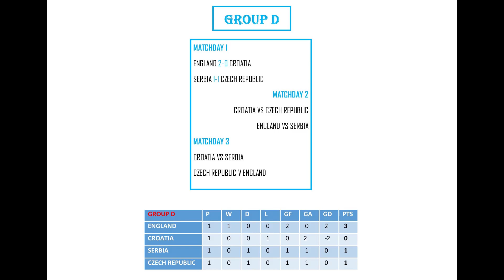PES 2020 EURO 2020 SERIES - GROUP D - ENGLAND VS CROATIA | Revenge for England?[CIM Football]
Hello PES Fans, CIMfootball continues with EURO2020 courtesy of eFootball PES2020 This is the first game of Group D Action between England and Croatia.